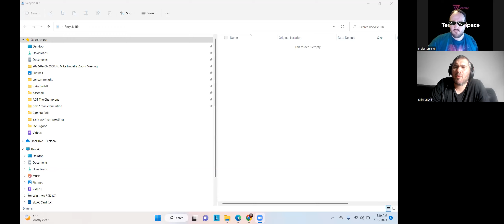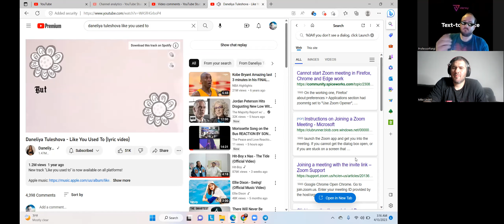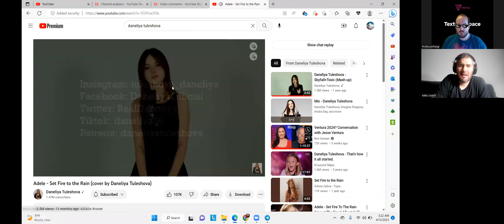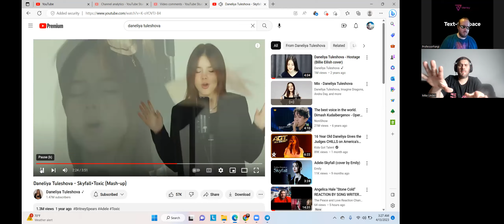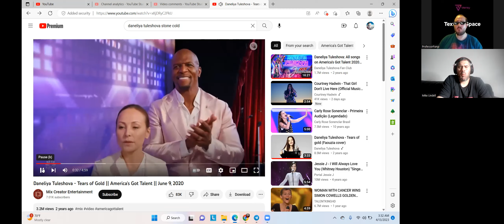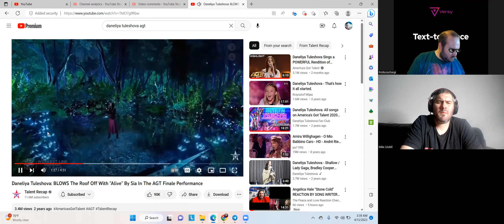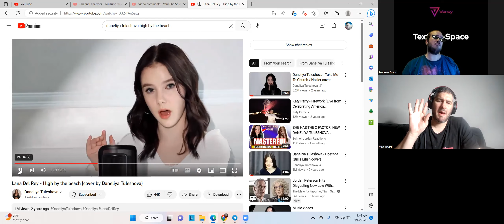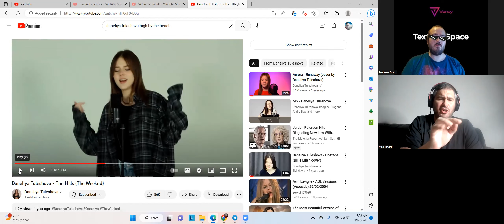Daneliya Tulashova CAN I MAKE SOMEONE A SUPER FAN IN 40 MINUTES??